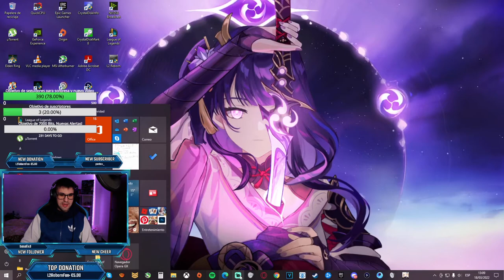Tiradas al Banner Re-Run de Shogun Raiden Y ESTO FUE LO QUE PASÓ 🚀🔥 | Genshin Impact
Llegaremos a acumular suficientes protos para las tiradas al próximo banner? xD
Esto se podría considerar como una serie pero en vez de salir un capítulo nuevo a la semana es uno cada mes...jajajaja
Hago directos en twitch, sígueme y no te los pierdas también resuelvo cualquier duda sobre hardware de pc!

Todo granito de arena sera bien recibido, muchas gracias.